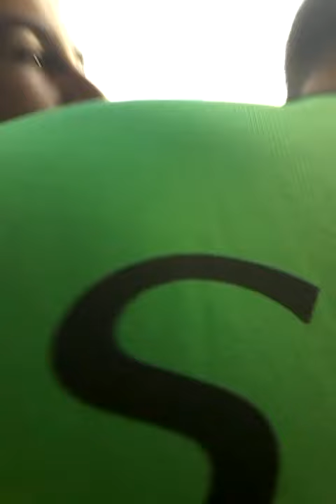ElbRiot Ich beim Crowd Surfen ONRIDE ;)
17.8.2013 ElbRiot Großmarkt Hamburg " Killswitch Engage"
Moritz DK beim Crowd Surfen